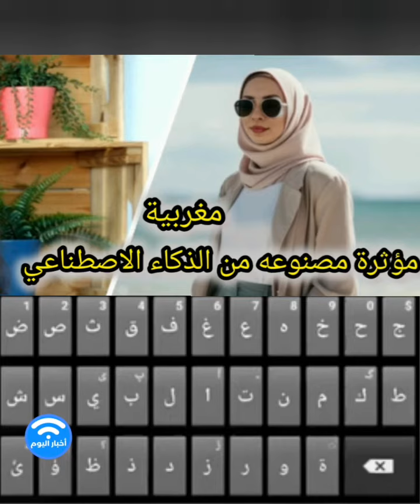هي الأولى بالمغرب.. عائلة افتراضية بالذكاء الاصطناعي تثير جدلا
هي الأولى بالمغرب.. عائلة افتراضية بالذكاء الاصطناعي تثير جدلا كبيرا بالمملكة Maroc aujourd'hui

أن حظيت الشخصية الافتراضية “كنزة ليلي”، المطوّرة بتقنية الذكاء الاصطناعي، باهتمام واسع على منصات التواصل الاجتماعي، اتخذت الشركة المغربية التي طوّرتها خطوةً إبداعية جديدة، فطوّرت أخاً وأختاً لـ “كنزة ليلي”، لتشكيل أول عائلة افتراضية في المغرب قادرة على صنع المحتوى والتواصل مع البشر.

تتكون هذه العائلة من “كنزة ليلي” و”زينة” و”المهدي”، ويقوم فريق مكوّن من 13 شخصًا بقيادة مريم بسة، رئيسة الشركة، في مدينة الدار البيضاء، بإدارة هذه العائلة الافتراضية.

تعرض “ليلى كنزة” محتوياتها على متابعيها بواسطة فيديوهات تظهر فيها وهي تتحدث باللهجة المغربية الدارجة، وتشاركها على منصات التواصل الاجتماعي مثل إنستغرام، ويتناول المحتوى مواضيع عدة تتعلق بأسلوب الحياة.

مُلهمة العائلة الافتراضية

تُعد مريم بسة، صاحبة الأربعين عامًا، وراء ابتكار عائلة “كنزة ليلي” الافتراضية. ولدت مريم في مدينة الرباط، وتابعت دراستها في مدينة مكناس حتى حصولها على شهادة الثانوية العامة.

ثم انتقلت إلى فرنسا، لإكمال دراستها العليا في مجال التسويق والإعلان لمدة خمس سنوات، قبل أن تعود إلى المغرب، عام 2008، للعمل في مجال التجارة مع عدد من الشركات الكبرى.

في عام 2016، أسست مريم، وهي حاليًا أم لبنتين، شركة “لاتوليي ديجيتال”، المتخصصة في المجال الرقمي. وابتكرت شخصية “كنزة ليلي” الافتراضية عام 2023، مستفيدة من تقنيات الذكاء الاصطناعي.

توضح مريم أنها استلهمت فكرة “كنزة ليلي” من نموذج أمريكي يُدعى “ليل ميكيلا”، عام 2018. لكن التقنيات آنذاك كانت صعبة ومرتفعة التكلفة لإنشاء نموذج مغربي وعربي وإفريقي.

خلال دجنبر 2023، تم ابتكار شخصية “كنزة ليلي” من قبل شركة مريم، تلتها أختها “زينة”، في يناير 2024، وأخوهما “المهدي” بعد ذلك بشهر واحد.

تضم الشركة 28 موظفًا يعملون في مجال التسويق ومنصات التواصل الاجتماعي والذكاء الاصطناعي، 13 منهم متخصصون في مجال الذكاء الاصطناعي وتطوير الشخصيات الافتراضية.

ظهور “كنزة ليلي” للعلن

وحول بدايات خروج شخصية “كنزة ليلي” إلى العلن، تقول مريم إنه لم يتم التعريف بها كشخصية افتراضية مدعومة بتقنية الذكاء الاصطناعي، عند إطلاقها في دجنبر 2023، كان ذلك بهدف اختبار تفاعل الجمهور المغربي والعربي مع هذه الفكرة الجديدة.

وبعد ثلاثة أسابيع من إطلاقها، تم الإعلان عن كون “كنزة ليلي” شخصية افتراضية مدعومة بتقنية الذكاء الاصطناعي نظرًا للتفاعل الكبير الذي حظيت به.

وتضيف مريم: “انطلاقًا من القيم، كان لزامًا علينا أن نُعلن عن هوية كنزة ليلي؛ فقد تم الإعلان عن كونها شخصية افتراضية مدعومة بتقنية الذكاء الاصطناعي على منصتي أنستغرام وتيك توك، كما نحرص على الإشارة إلى ذلك في جميع مقاطع الفيديو التي تنشرها كنزة ليلي”.

وتحظى حسابات “كنزة ليلي” بتفاعل كبير من آلاف المتابعين. إذ تُجيب هذه الشخصية الافتراضية على التعليقات والرسائل، وتظهر في صور ومقاطع فيديو مرتديةً الأزياء المغربية المميزة، ما أثار إعجاب روّاد منصات التواصل الاجتماعي، خاصةً على انستغرام وتيك توك.

وتشير مريم إلى أن التجاوب الكبير مع هذه الشخصيات الافتراضية من قبل الجمهور يعود إلى سعيها لنشر قيم إيجابية مثل حب المغرب والمغاربة، والتحدث عن “تمغربيت” (ما له صلة بالمغرب). فقد ساعد ذلك على تقبل الجمهور لهذه الفكرة، خاصةً أنها ابتكار مغربي خالص.

وتوضح أن “شات جي بي تي” يُقدم خدمة الإجابة على الأسئلة على المواقع الإلكترونية، بينما تُعد “كنزة ليلي” و”زينة” و”مهدي” أول شخصيات افتراضية تُجيب على التعليقات والرسائل على منصات التواصل الاجتماعي باستخدام تقنية الذكاء الاصطناعي.

مخاوف من الذكاء الاصطناعي

وحول المخاوف المتصاعدة من تقنية الذكاء الاصطناعي، تشير مريم إلى أن هذه المخاوف تتضمن تساؤلات حول السلبيات المحتملة لهذه التقنية على فرص العمل والعلاقات بين البشر.

وترى مريم أن الذكاء الاصطناعي لا يمكن أن يتفوق على البشر، فهو يقدم خدمات محددة، ولكل خدمة موقع متخصص، لكن الإنسان يملك القدرة على القيام بالعديد من الأمور في نفس الوقت.

وتُشير إلى إمكانية ابتكار ذكاء اصطناعي يقدم كل الخدمات خلال السنوات الخمس القادمة، لكنها تُؤكد على أنه لا داعي للتخوف حتى الآن، لأن الإنسان هو المسيطر على هذه التقنية، ولا يمكن أن تعمل بدون أوامر منه.

وتوضح: “الذكاء الاصطناعي هو أداة لمساعدة الإنسان في العمل وتخفيف عبء العمل عليه. فبدلاً من العمل 5 أو 6 ساعات مثلاً، يمكن للذكاء الاصطناعي إنجاز نفس العمل في وقت أقل”.

وتختتم مريم حديثها قائلة: “لا يجب أن ننظر إلى الذكاء الاصطناعي كأمر سلبي، بل يجب النظر إليه بشكل إيجابي، حيث يُساهم في تقوية إنتاجية الفرد، سواء في الدراسة أو العمل، في الكثير من المجالات الأخرى”.

وبشأن الإقبال على خدمات الذكاء الاصطناعي، توضح مريم أنه تم تسجيل إقبال على هذه التقنية في المراحل الأولى من طرف المنظمات الحكومية، ثم المنظمات غير الحكومية.

وتشير إلى أن العديد من تطبيقات الذكاء الاصطناعي يمكن أن يساعد الشركات على تحسين أدائها وإتقان عملها.

وتختتم مريم حديثها بالتأكيد على أهمية تثقيف السوق المغربي حول تقنية الذكاء الاصطناعي، وذلك لفهم طبيعتها وتطبيقاتها بشكل أفضل، وتجنب أي تخوفات أو مخاوف.